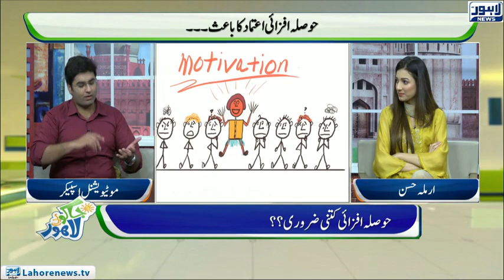Jaago Lahore Episode 493 - Part 3/4 - 30 August 2018